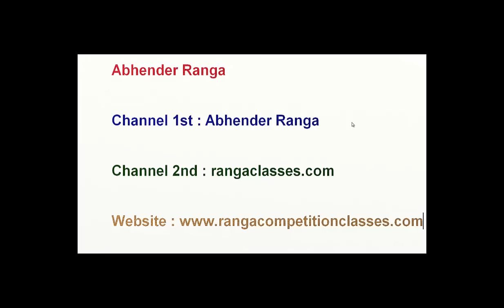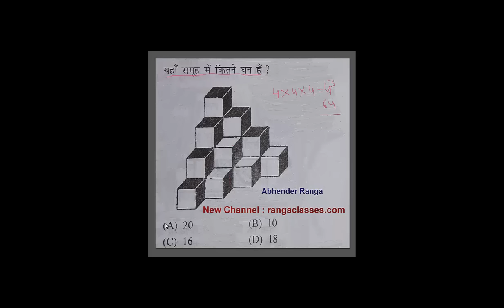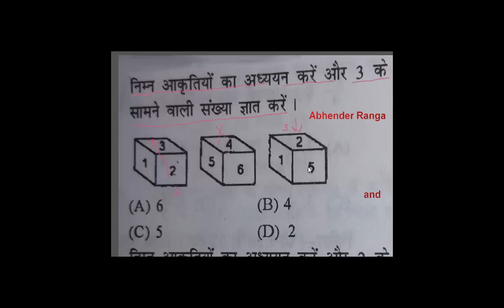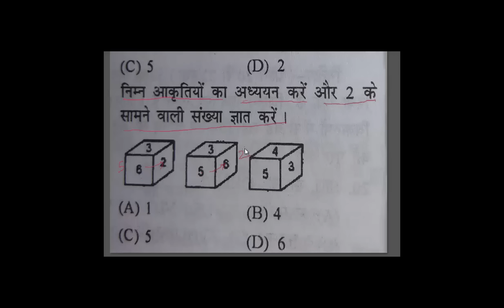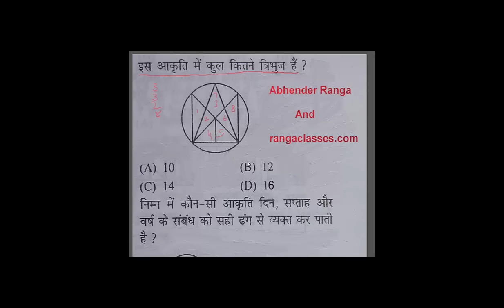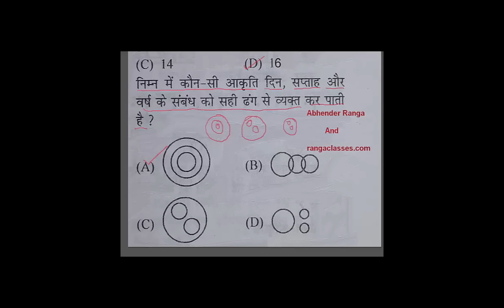Reasoning (SSC CGL CHSL MTS RAILWAY POLICE SERVICE AIR FORCE ETC.)